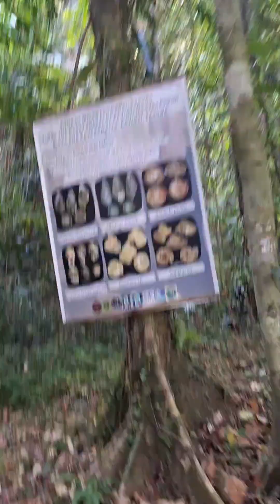unang pasyal ko sa cavinti underground river and cave complex